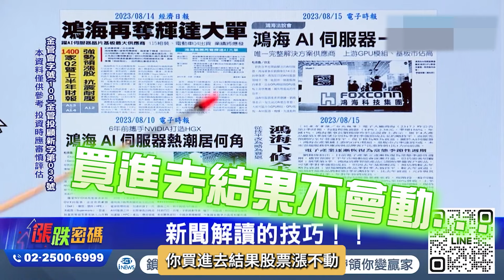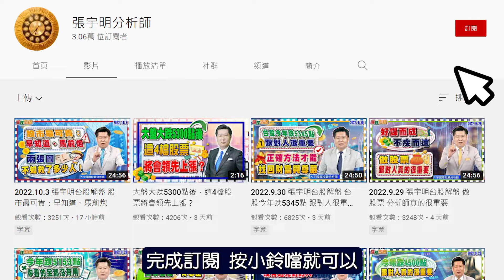鴻海也是AI伺服器，為何不漲？張宇明分析師